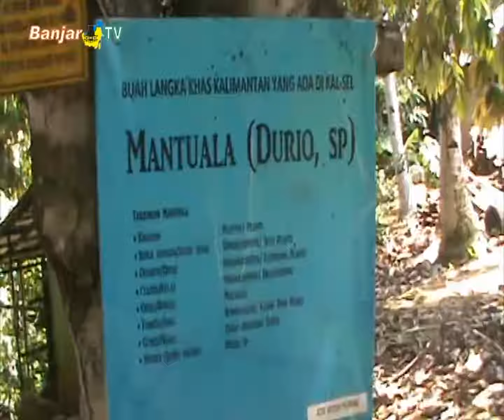DARI USAHA RAMBUTAN RAUP RATUSAN JUTA RUPIAH PER TAHUN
Seorang petani rambutan asal Desa Layuh, Kecamatan Batu Benawa, raup omset ratusan juta rupiah per tahun.